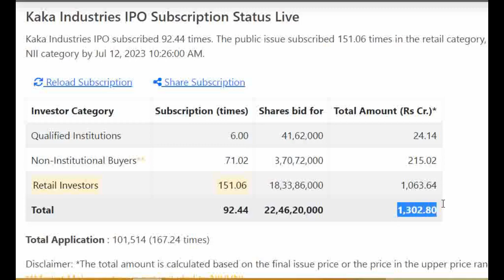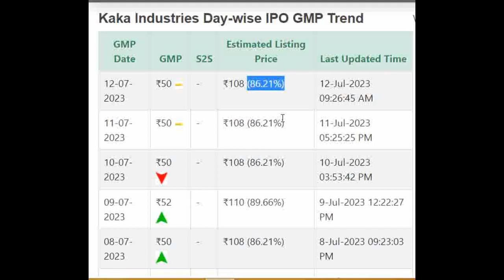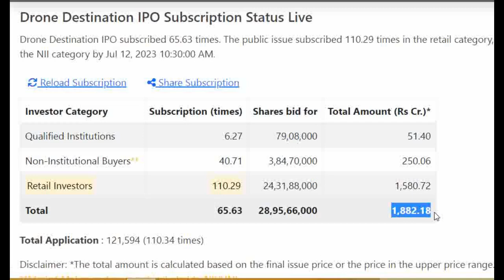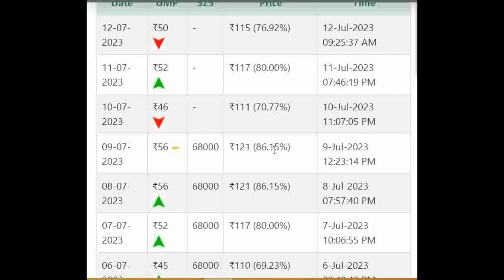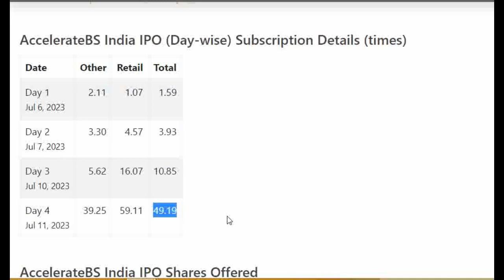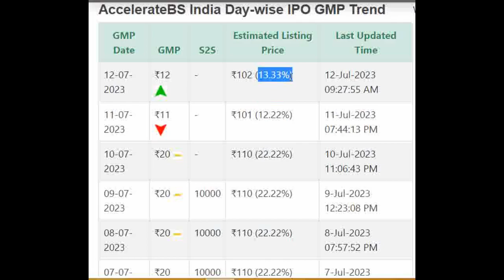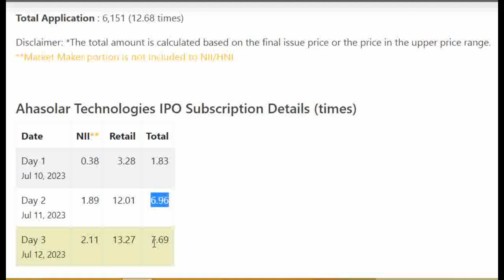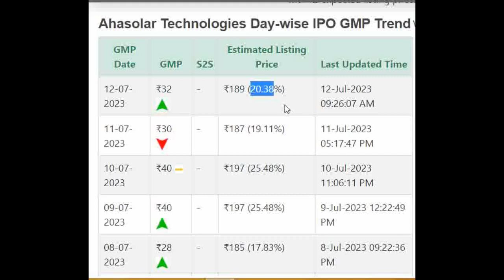Kaka IPO Review | Kaka Industries IPO GMP | Drone Ipo GMP | AccelerateBS IPO GMP | Ahasolar IPO GMP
★ Voice Trading
★ Exclusive Features
Click here to Open your Trading Account:👇👇

Kaka Industries Limited IPO Detail Price GMP Review Details, Allotment & Analysis. Updates on the latest news, events, and updates on the IPO of Kaka Industries Limited IPO. Get all the details on allotment size, price, review, eligibility criteria, and other important information in this video.

In this video, we'll be discussing Kaka Industries Limited IPO GMP, Review, Price, Allotment & Analysis.

If you're interested in Kaka Industries Limited IPO, then be sure to watch this video! We'll discuss the details of the IPO, including the price, allotment, and review. We'll also provide an analysis of the stock, so you can make an informed decision about whether or not to invest.